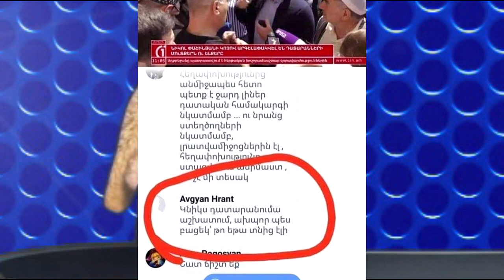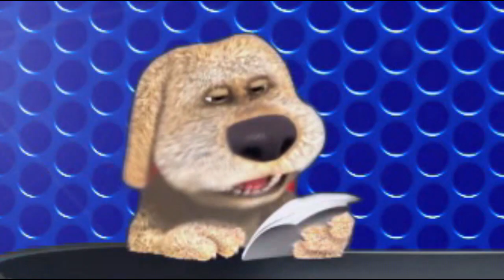(0131) Anekdot 16+ Xdik Show ⁄ Milica, Bank N7 (MAQUR) Tovmasik & Beno